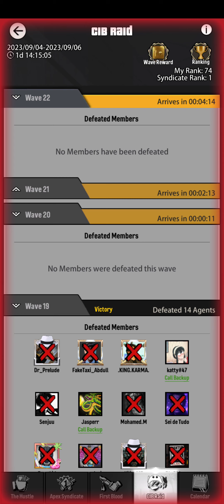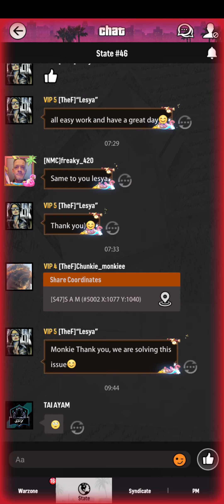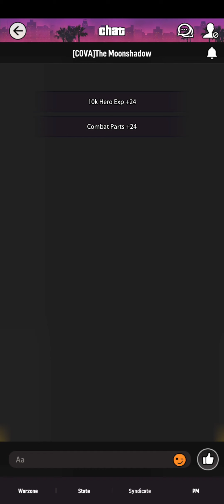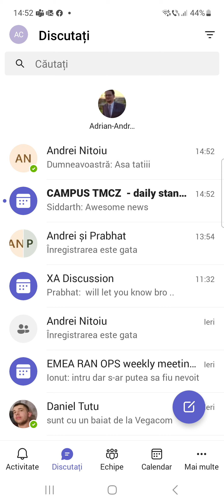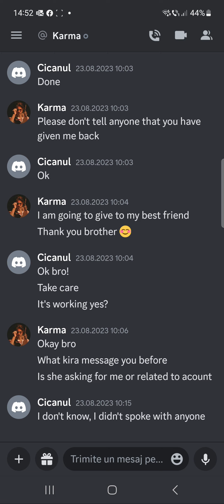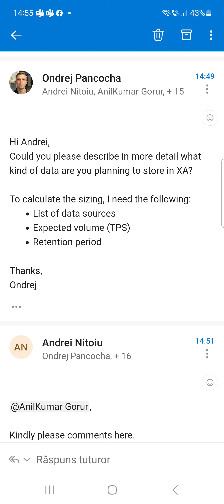City of wars warzone normalday SEASIDEADVENTURE diamonds IN THE SKY THE hustle 22